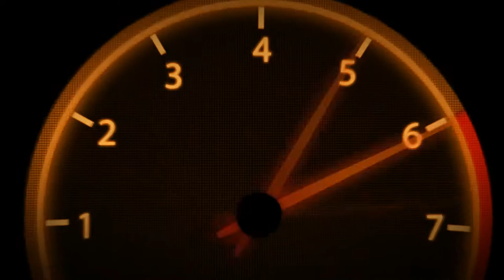Colin McRae Dirt | Tier 5 | Spain | Tossa de Mar B Punta Brava #44